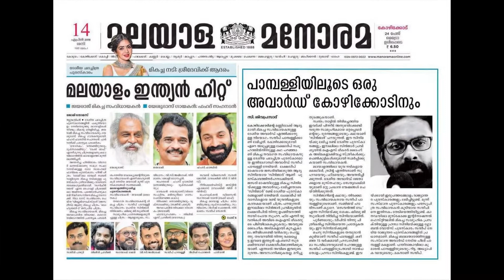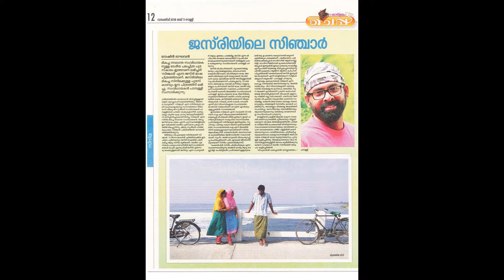PAMPALLY PROFILE | DIRECTOR